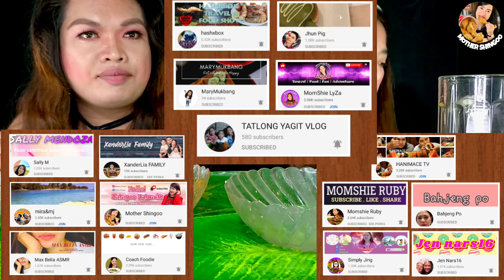GINISA AT NILAGANG UPO x PRITONG BANGUS MUKBANG COLLABORATION W/ @MotherShingoo | MUKBANG PH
Please select 1080p or 720p for better video quality.